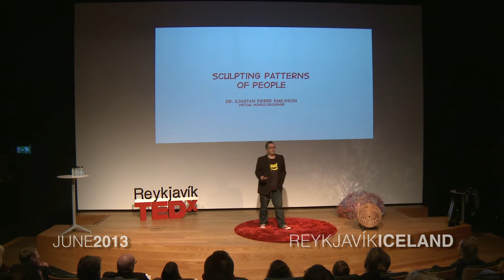Sculpting Patterns of People: Kjartan Pierre Emilsson at TEDxReykjavík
Kjartan discusss how we humans don't necessarily need to be together, in the physical sense, in order to form communities, create, and feel proud of our common creations. Technology, and more specifically, for Kjartan, computer games, have created a platform for these communities to take shape.

Kjartan is responsible for directing the innovation and implementation of core virtual world game designs for CCP games. Prior to this role, he oversaw the establishment of the CCP Asia office, serving in the capacity of Managing Director. Dr. Emilsson was the Lead Game Designer of EVE Online from 2001 through 2004, and formerly the Chief Technical Officer of OZ.com. He holds a Ph.D. in Mathematical Physics from the University of Nice - Sophia Antipolis, specializing in dynamical systems and pattern formation.